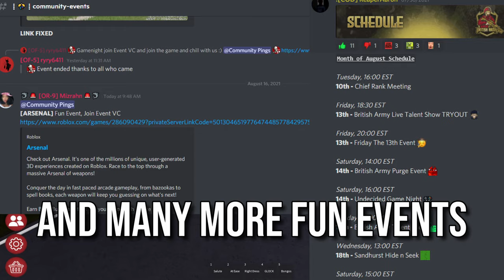Aaron vs Sharkuses - Which British Army's better? [ROBLOX]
Take a look at Sharkuses and Aaron's ROBLOX British Army at their Sandhurst military academy! We'll be doing a comparison between those 2 ROBLOX armies. Which one's better?

An advertisement for a UN group! Come join the UN for some fun!